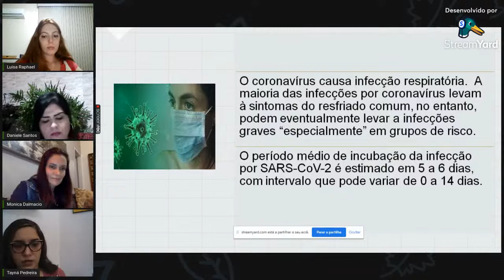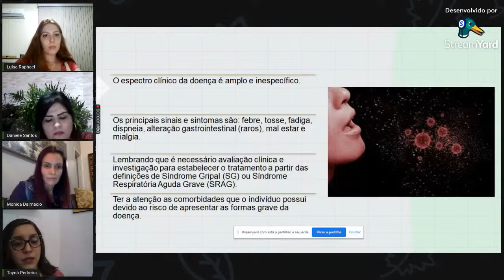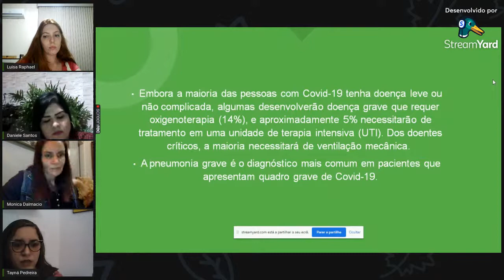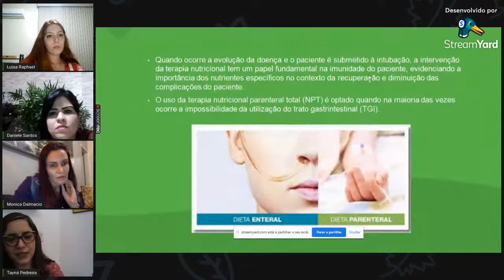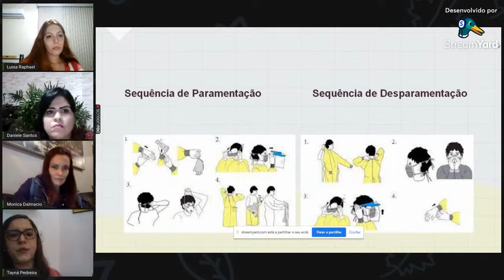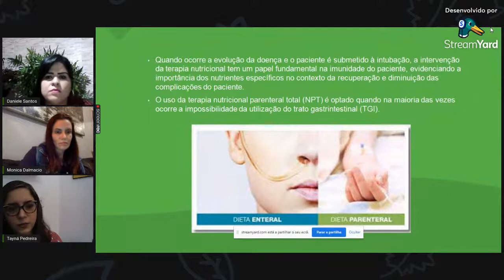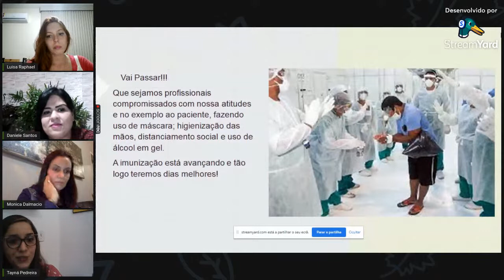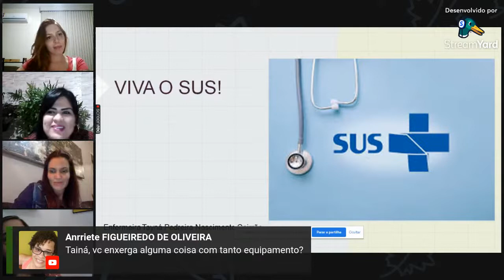Ciclo de Palestras CANUT 2021/1